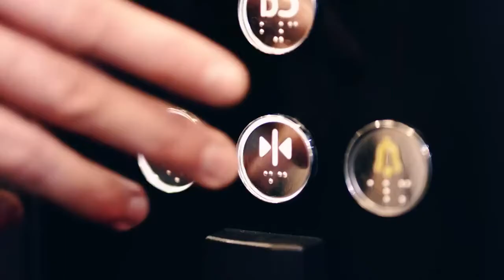Petersham Orion Star Property 호주 부동산 전문가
Price
1 Bed from $613,000
2 Bed from $886,000

THE INNER WEST’S
Only six kilometres from Sydney’s CBD on the coveted Inner West rail line, there’s no denying Petersham is convenience personified.

Just jump on a train and be at Central in eleven minutes, or take a quick bus trip from the station interchange to surrounding hotspots. Schools, shopping, entertainment: you name it, it’s within a fifteen-minute drive from your doorstep at The Siding.

The 357 one and two bedroom apartments feature bespoke kitchens with Smeg stainless steel appliances and matte black finishes with exteriors designed by Nordon Jago. There’s a private balcony and floor-to-ceiling windows, which extend the open-plan living space and invite in natural light and fresh breezes.

The beating heart of The Siding is the new Petersham RSL Club. With dining, gaming, work spaces, and even a day spa,

Wander around picturesque Petersham Park, before taking a dip in the pool at Fanny Durack Aquatic Centre.

The array of restaurants, cafes and pubs serve up sensational flavours, and if you’re looking for more, in just a 5 minute drive you’ll arrive in Leichhardt, beaming with Italian cultural sites and an endless strip of bars and social options.

카톡 Katalk ID : orionproperty